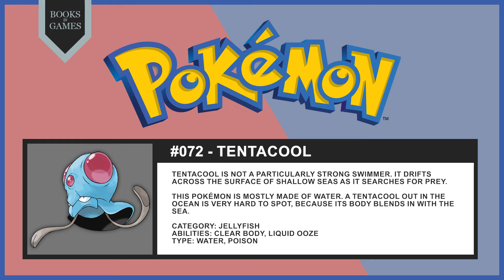Pokémon 072 - Tentacool (Pokédex Narrated)